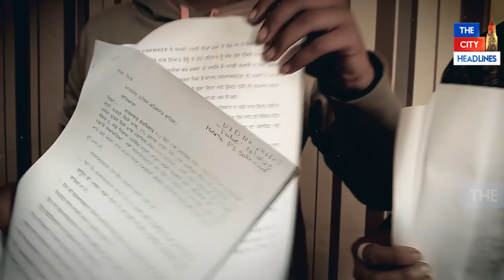20-25 ਜਣਿਆਂ ਨੇ ਮੁੰਡੇ ਨੂੰ ਚੱਕ ਕੀਤਾ ਵਿਚਾਰੇ ਦਾ ਆਹ ਹਾਲ, ਹੱਥ 'ਚ Reports ਫੜ੍ਹ ਮੰਗ ਰਿਹਾ ਇਨਸਾਫ..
20-25 ਜਣਿਆਂ ਨੇ ਮੁੰਡੇ ਨੂੰ ਚੱਕ ਕੀਤਾ ਵਿਚਾਰੇ ਦਾ ਆਹ ਹਾਲ, ਹੱਥ 'ਚ Reports ਫੜ੍ਹ ਮੰਗ ਰਿਹਾ ਇਨਸਾਫ!